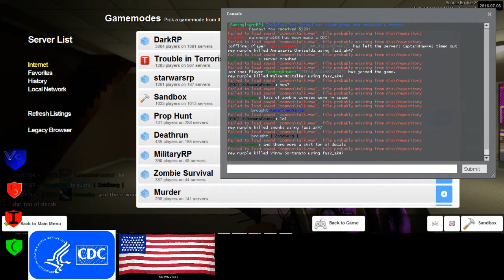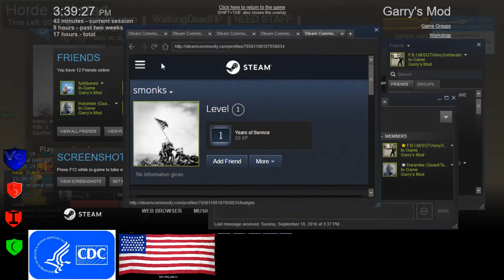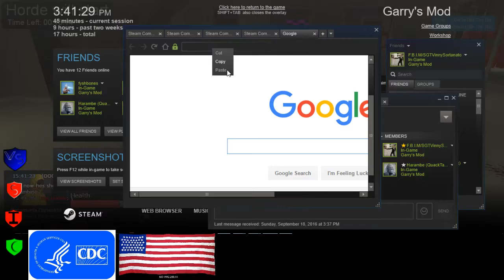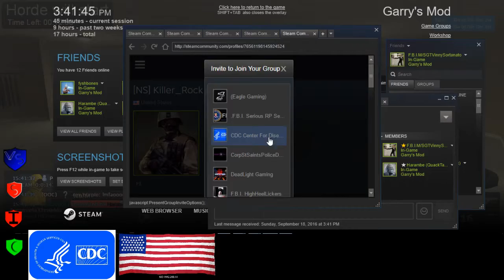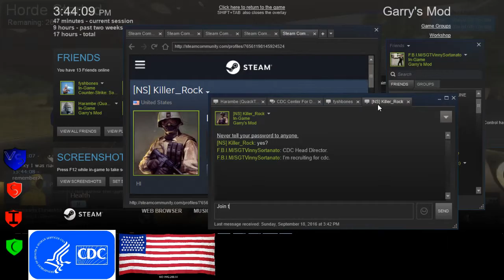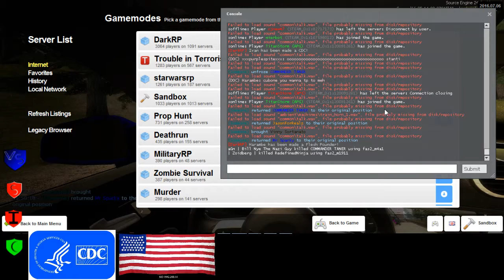The Walking Dead RP CDC 4 2